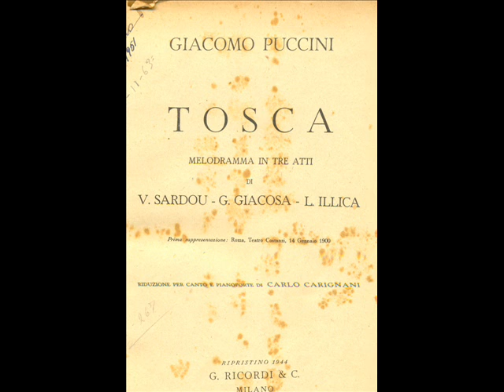Alfredo Colosimo and Clara Marise - "Mario!Mario!Mario!"-(Tosca)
Tenor Alfredo Colosimo (Mario Cavaradossi) and soprano Clara Marise )Tosca) sing from Puccini´s opera Tosca the first act duet
"Mario Mario" - Theatro Municipal of Rio de Janeiro -November 19, 1963 (live) - Conductor Santiago Guerra.
Photo: Alredo Colosimo with soprano Ida Miccolis.
Audio: Alfredo Colosimo with soprano Clara Marise.